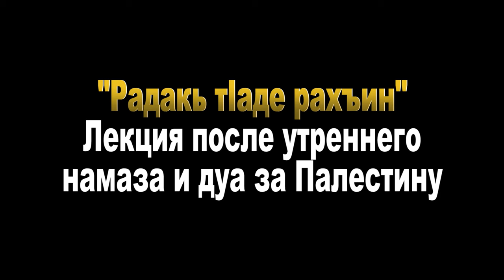"Радакь тIаде рахъин" Лекция после утреннего намаза и дуа за Палестину